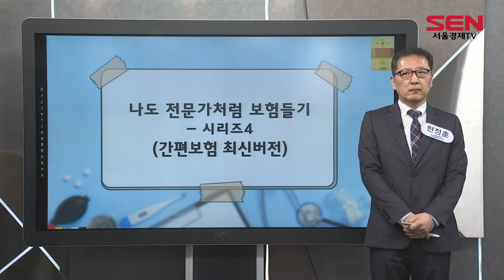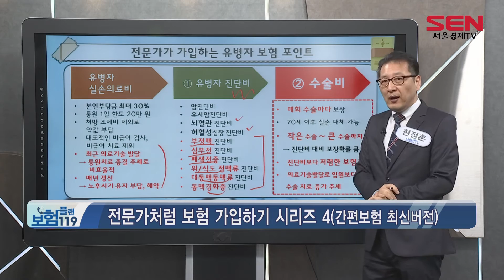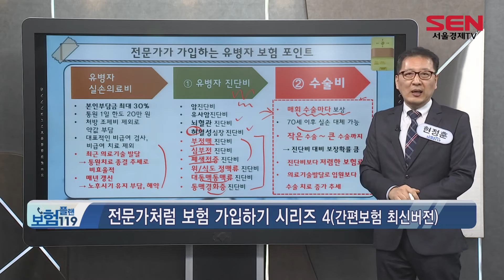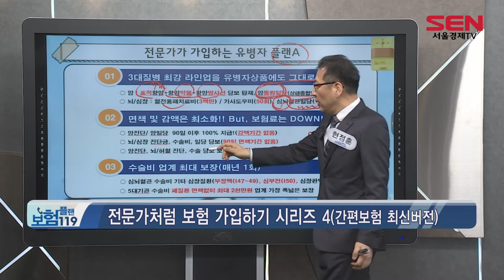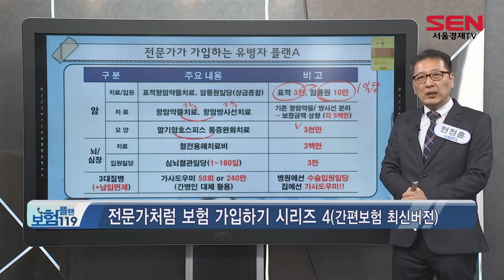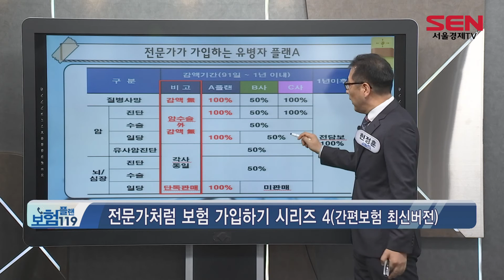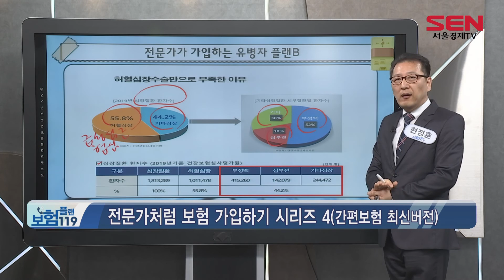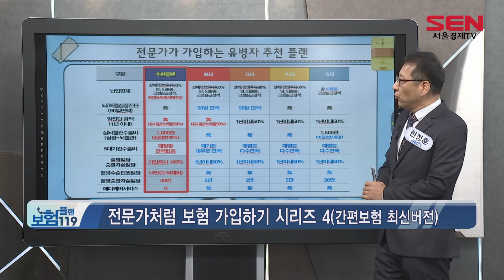전문가처럼 보험 가입하기(시리즈4)_현정훈 전문가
오늘날 개개인의 삶에서 보험은 하나의 생활필수품이
된 지 오래인데요.
이제 보험은 지인이나 친지 설계사를 위해 들어주는 것이
아니라 나에게 필요한 걸 잘 선택해서 가입해야 합니다.

기존 질병이 있어도 가입가능한 간편보험,
어떻게 하면 잘 고를 수 있을까요?